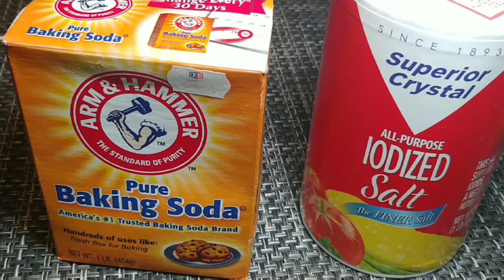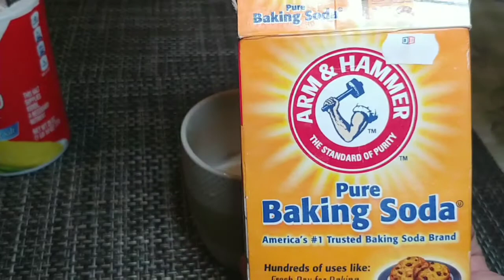¿ECHAR 1 POCO DE SAL A TU INODORO?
echa sal al inodoros para limpiarlo, darle olor y matar las bacterias. vamos a explicar el método que usan los plomeros para destapar los desagües y los inodoros tapados.